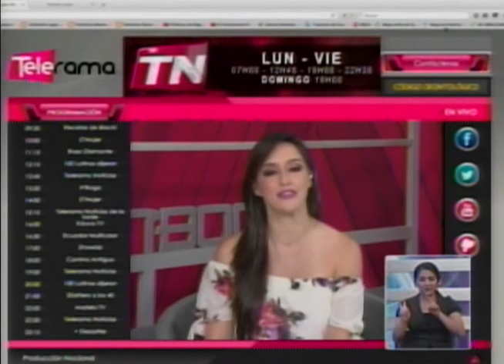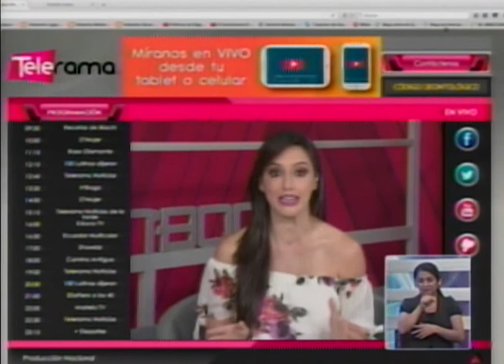Hotel Oro Verde Cuenca 2do. Mejor Hotel del Ecuador